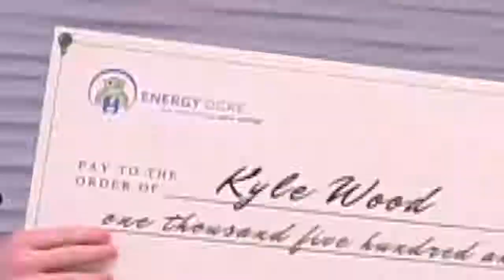I Like Big Checks and I Cannot Lie!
Watch our Refer-A-Friend Contest winner, Kyle Wood, as he celebrates his win. Did you know Energy Ogre has a great referral program?